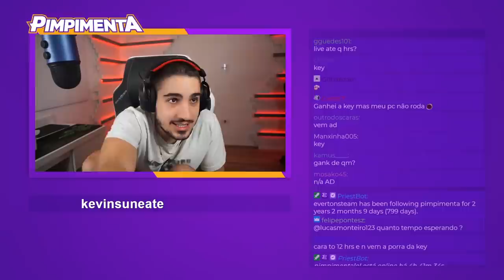PRA SER PROFISSIONAL, PRECISA DE QI ELEVADA(Valorant servidor BR)